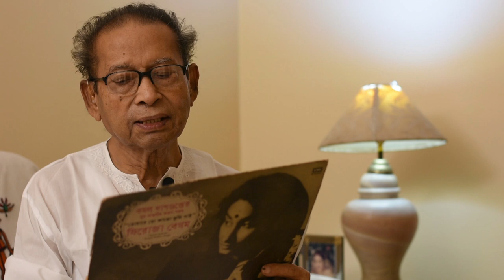In Memory Of Feroza Begum | Arun Dutta | Interview | 2021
Interviewee: Arun Dutta
Host: Chinmoyee Chakraborty
Recording Date: July 2021
Producer: Shusmita Anis
Copyright: ACI Foundation

Arun Datta had a very close acquaintance with late Kamal Dasgupta, the legendary music composer of the Indian subcontinent and the husband of the Nazrul sangeet legend late Feroza Begum. A noted singer himself, Arun Datta has reminisced his dear memories with the famous couple, especially the life and works of late Feroza Begum. Arun Datta lives in Kolkata, West Bengal, India.

Legendary Nazrul Sangeet singer Feroza Begum was born in a Muslim family in Faridpur, British Raj (now Bangladesh) on 28 July 1930 to the Zamindars of Ratail Ghonaparha. She became drawn to music in her childhood and started her music career in 1940s.

Feroza Begum first sang in All India Radio, while studying in sixth grade. She met poet Kazi Nazrul Islam at the age of 10. In 1942, she recorded her first Islamic song by the gramophone record company HMV in 78 rpm disk format. She lived in Kolkata from 1954 until she moved to Dhaka in 1967. In 1956, Feroza Begum was married to the legendary music composer and director of the Indian subcontinent, Kamal Dasgupta.

Feroza Begum died on 9 September 2014 in Dhaka at the age of 84. She left behind three sons.

The Feroza Begum Archive: 92R31X282021